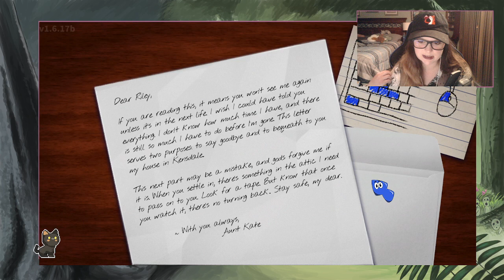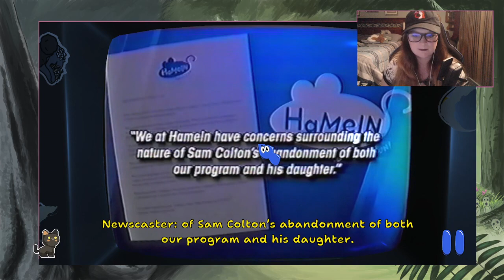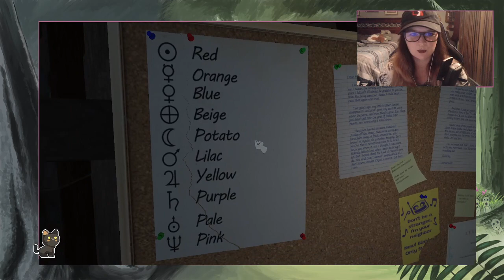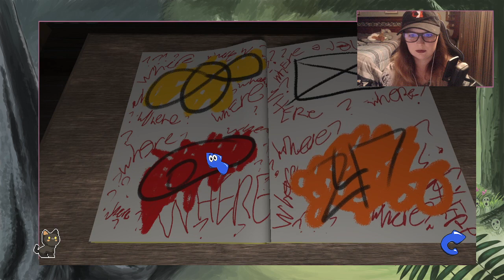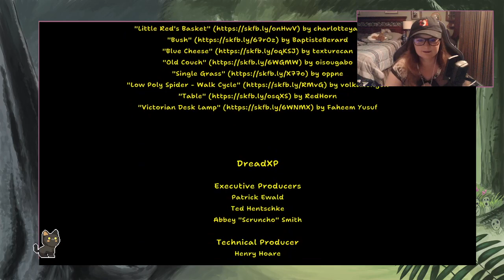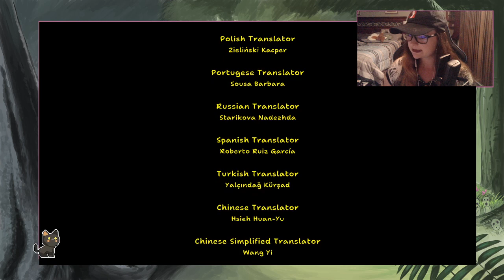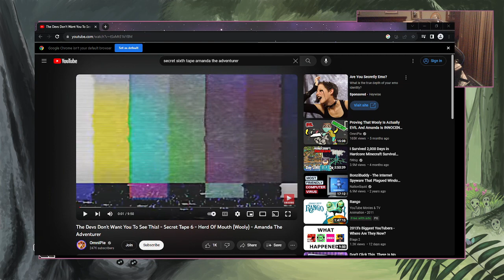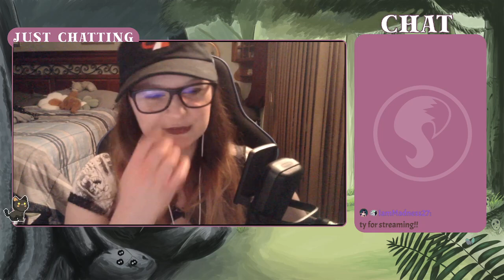What are these tapes for? // Amanda the Adventurer Playthrough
This stream I played through Amanda the Adventurer for the first time and theorize what the game is all about.